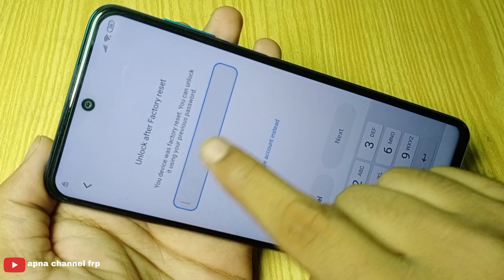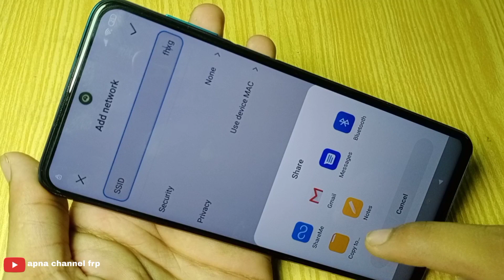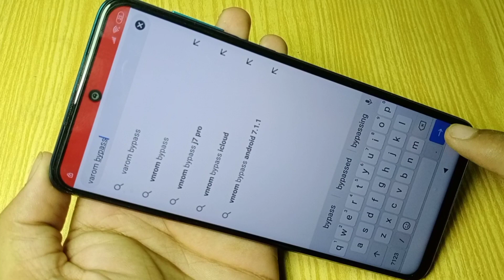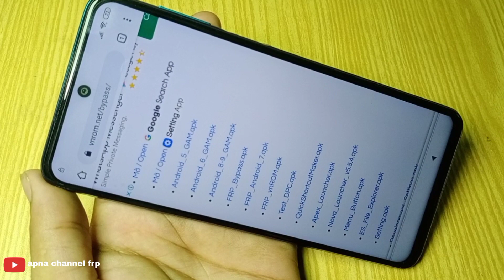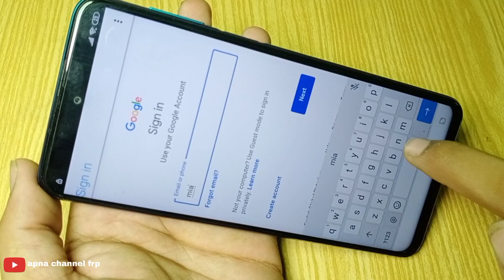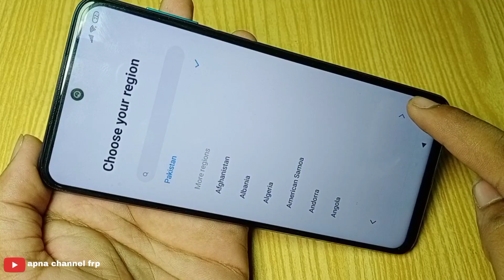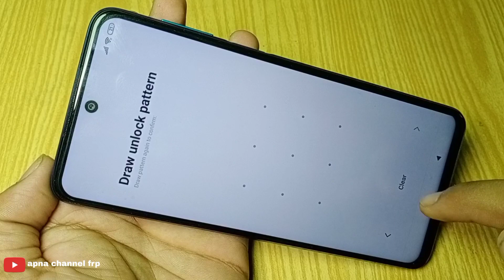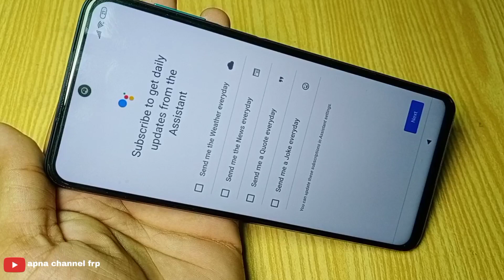Redmi Note 9s | Note 9 Pro | Note 9s Google Account/ FRP Bypass || Android 10 Q (Without PC)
Xiaomi Mi Redmi Note 9, Note 9 Pro, Note 9s Google account Remove MIUI 11 Android 10
MIUI 11 frp bypass new trick
Redmi Android 10 Q frp unlock
Redmi Bypass Google Lock
Redmi M2003J6A1I Frp bypass
Redmi M2003J6A1I Frp unlock
Redmi M2003J6A1I Gmail Account Bypass
Redmi M2003J6A1I Frp reset
Redmi M2003J6A1I Google account reset
Redmi M2003J6A1I Google unlock
Redmi Note 9 Pro FRP Google Account Bypass
Redmi Note 9 Pro FRP Bypass
Redmi Note 9 Pro FRP Unlock
Redmi Note 9 Pro Gmail Account Bypass
Redmi Note 9 Pro Frp lock remove
Redmi Note 9 Pro Google account Remove
How to FRP Bypass Redmi Note 9 Pro
How to Google account bypass Redmi Note 9 Pro
Redmi Note 9 Pro Frp unlock Android 10 Q
Redmi Note 9 Pro Google account bypass Android 10 Q
Redmi Note 9 Pro Frp unlock MIUI 11
Redmi Note 9 Pro Bypass Google Account MIUI 11
Redmi Note 9 Pro Frp Reset MIUI 11
Redmi Note 9 Pro Google Lock Bypass MIUI 11
Redmi Note 9 Pro Frp lock Bypass MIUI 11
Redmi M2003J6A1I Frp bypass MIUI 11 Android 10 Q
Redmi M2003J6A1I Google account bypass MIUI 11
How to FRP Bypass Redmi M2003J6A1I
how to Google account remove Redmi M2003J6A1I
how to Gmail Lock Bypass Redmi M2003J6A1I
Redmi M2003J6A1G bypass
Redmi M2003J6A1G frp bypass
Redmi M2003J6A1G Google Lock Bypass
Redmi M2003J6A1G Gmail Account Bypass
Redmi M2003J6A1G Frp
Redmi M2003J6A1G bypass
Redmi M2003J6A1G MIUI 11 frp bypass
Redmi M2003J6A1G Google account remove MIUI 11
Redmi Note 9s Frp lock Bypass MIUI 11
xiaomi Redmi Note 9s frp bypass
xiaomi Redmi Note 9s Google account Remove
xiaomi Redmi Note 9s Frp Reset
xiaomi Redmi Note 9s reset Google Lock
xiaomi Redmi Note 9s Bypass
xiaomi Redmi Note 9s Gmail Lock Bypass
xiaomi Redmi Note 9s Bypass frp
Redmi M2003J6A1I bypass
Redmi M2003J6B2G frp bypass
Redmi M2003J6B2G Google Lock Bypass
Redmi M2003J6B2G Gmail Account Bypass
Redmi M2003J6B2G Frp
Redmi M2003J6B2G bypass
Redmi M2003J6B2G MIUI 11 frp bypass
Redmi M2003J6B2G Google account remove MIUI 11